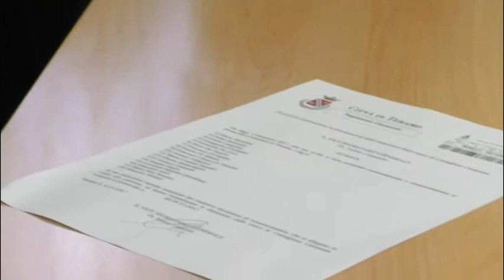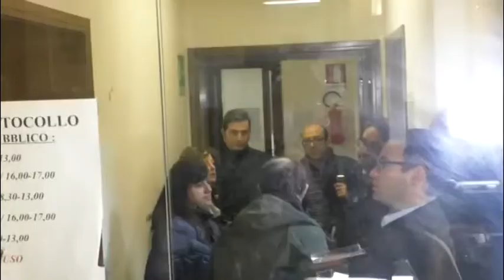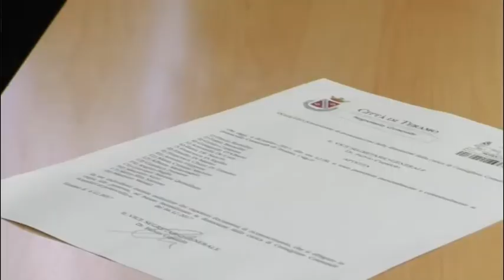TERAMO, IL GOVERNO DI MAURIZIO BRUCCHI È FINITO: 18 CONSIGLIERI SI SONO DIMESSI